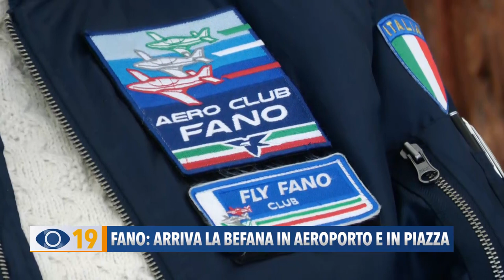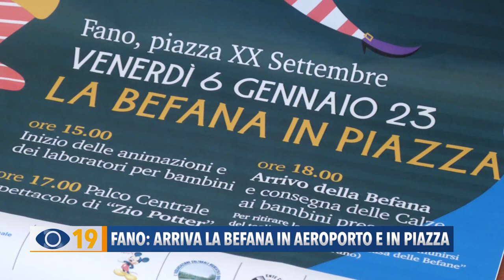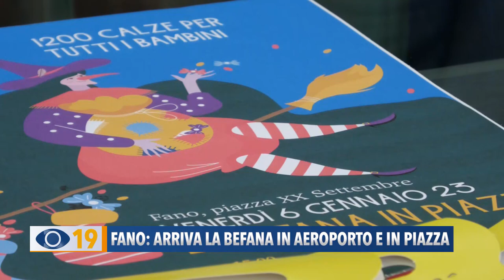Fano: la Befana arriva in aeroporto e in piazza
Dopo lo stop imposto dalla pandemia, tornano da quest’anno i due appuntamenti legati all’Epifania a Fano: al mattino all’aeroporto mentre nel pomeriggio in piazza XX Settembre.